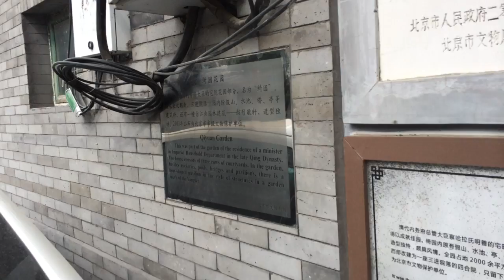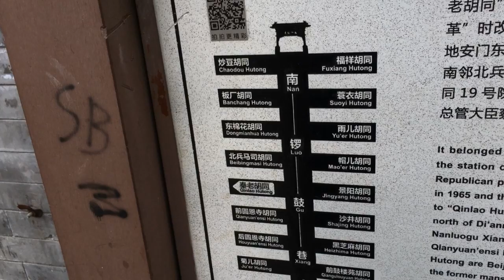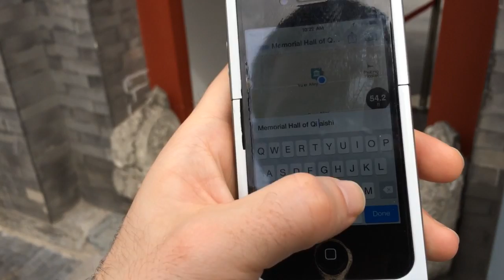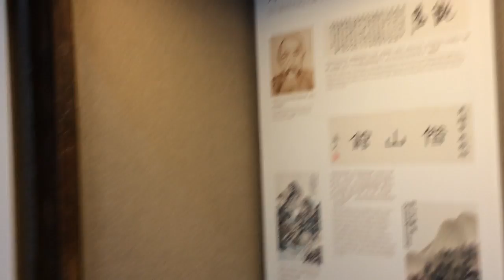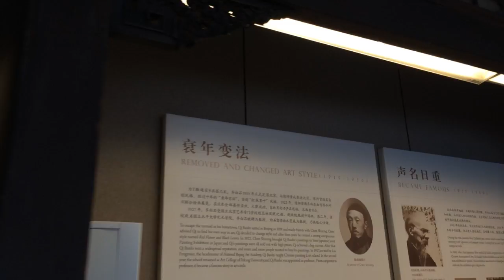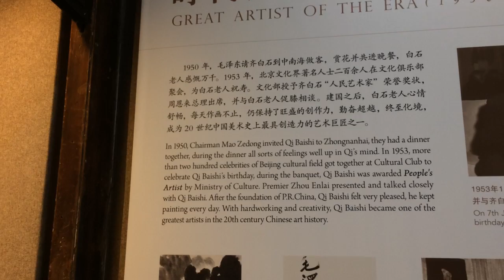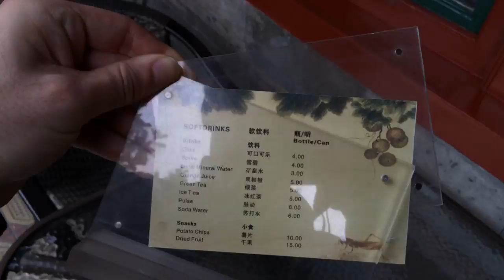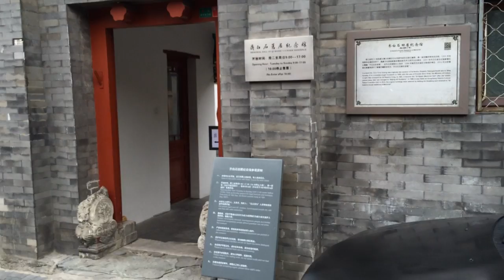Qi Baishi Memorial Museum - Beijing - China (1 last)